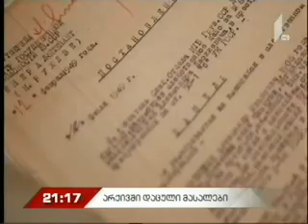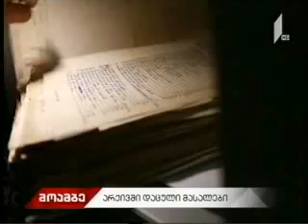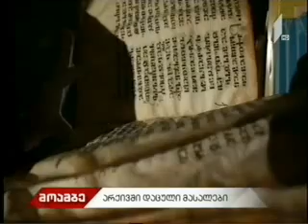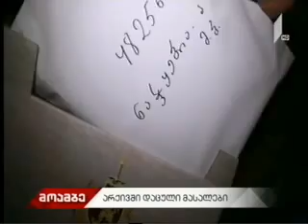არქივში დაცული მასალები და პერსონალურ მონაცემთა დაცვა_19.11.2017_I არხი_მოამბე_21:00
როგორი საარქივო პოლიტიკა მოქმედებს საქართველოში? რამდენად მარტივია წვდომა ისტორიულ დოკუმენტებზე და რა აბრკოლებს სრულყოფილი კვლევის განხორციელებას? მიუხედავად იმისა, რომ 2000-იან წლებში საქართველოს არქივები ოფიციალურად გაიხსნა ნებისმიერი დაინტერესებული პირისთვის, დოკუმენტების სრულყოფილი დამუშავება კვლავ რთულია. იგულისხმება მაღალი გადასახადი, რომელსაც არქივი მკლევარს სამეცნიერო დოკუმენტის ასლის გადაღებისთვის უწესებს და ასევე კანონს პერსონალური მონაცემების დაცვის შესახებ. არქივის ყველაზე ხშირ სტუმრებს სალომე აფხაზიშვილი ესაუბრა. ეროვნული არქივის პოლიტიკის თანახმად არქივში მისვლა და დოკუმენტების გაცნობა უფასოა, თუმცა მოქმედებს რეგულაციები.  კანონი აწესებს შეზღუდვას და არა აკრძალვას, რაც იმას ნიშნავს რომ სპეციალურ შემთხვევებში არქივს რეგულაციებში ცვლილების შეტანა შეუძლია - აღნიშნა ინსპექტორის აპარატის წარმომადგენელმა თათია კაჭარავამ.